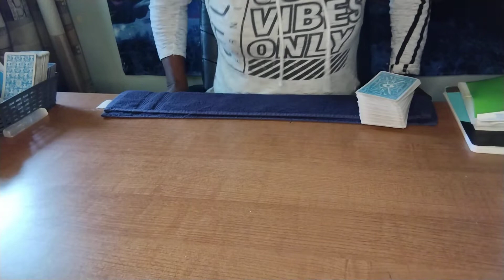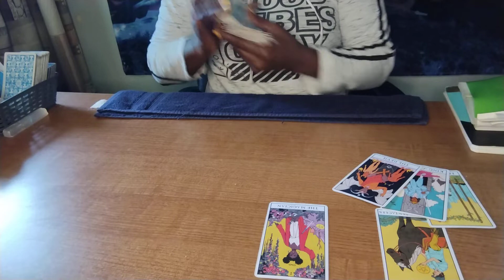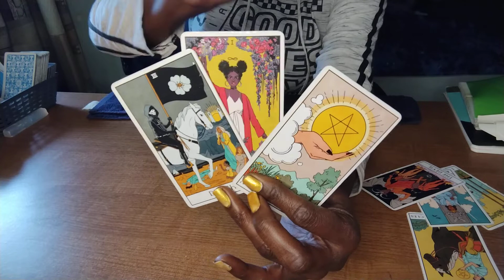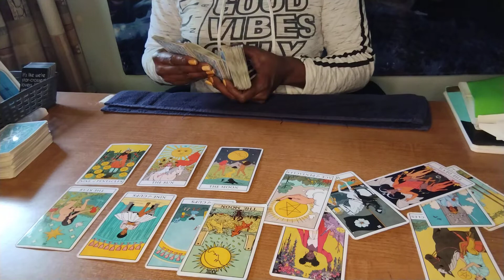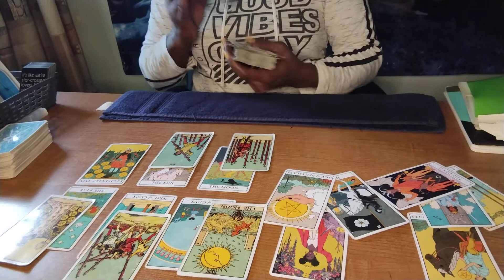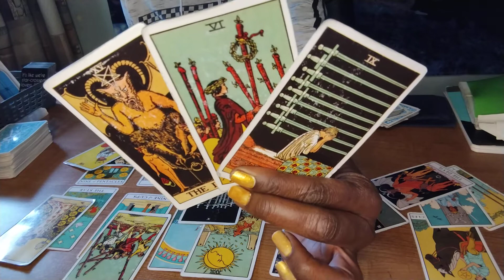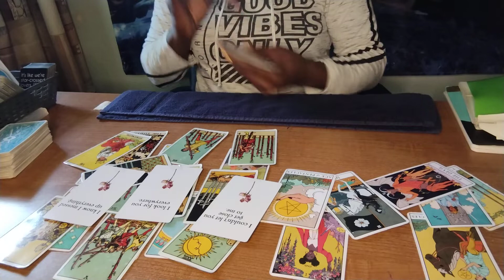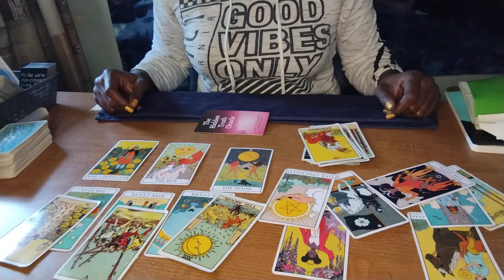GEMINI ♊ YOU, ME, WE - Truths revealed & decisions are made. ⚖️